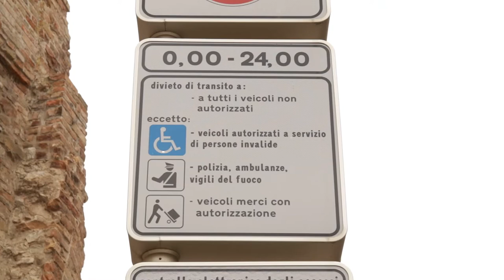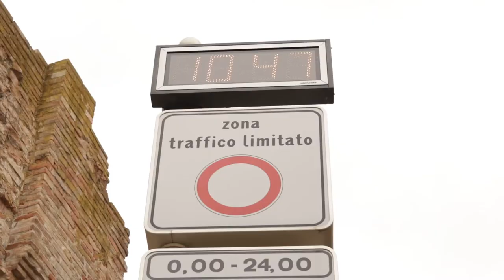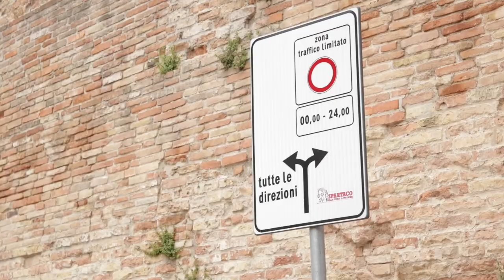Ztl Teramo. Giro di vite sui permessi anche ai disabili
Il Comune di Teramo annuncia un severo giro di vite sui permessi per le Ztl e per i disabili. Tutte le autorizzazioni andranno riviste e poi rinnovate. La buona notizia è che la procedura sarà semplice, veloce e la si potrà fare sul web.